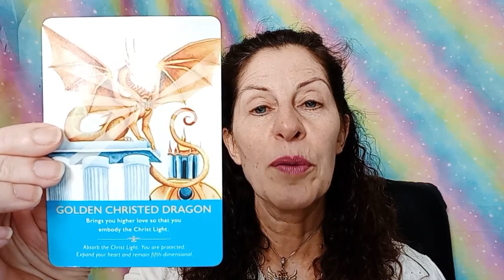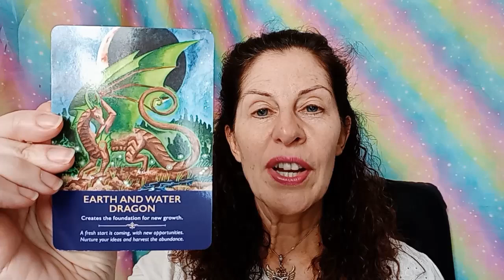Angel Oracle Card Reading: Spiritual Insights for the Week of 27th May 2024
Welcome to this week's Angel Oracle Card Reading, where we delve into the divine messages and insights for week commencing 27th May 2024.

Cards used were Dragon Oracle Cards by @dianacooper

Future Life Progression Practitioner Training 19th, 20th and 21st July 2024